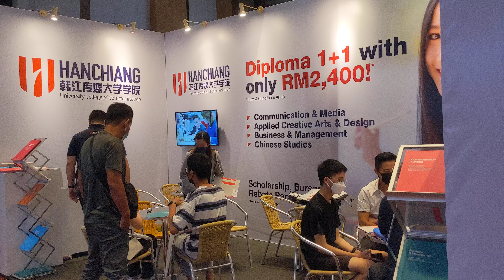Han Chiang University College of Communication @ Star Education Fair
5 & 6 June 2022, 11am to 7pm @ Setia Convention Centre, Penang, Malaysia

A clip from our event highlights video ﾠﾠ
ﾠﾠ